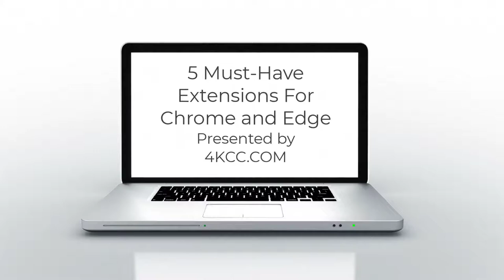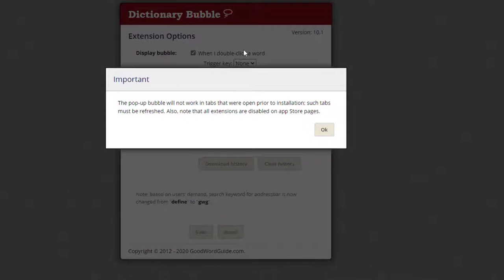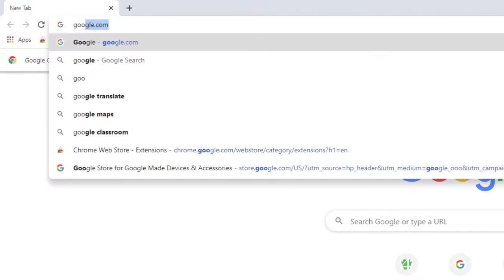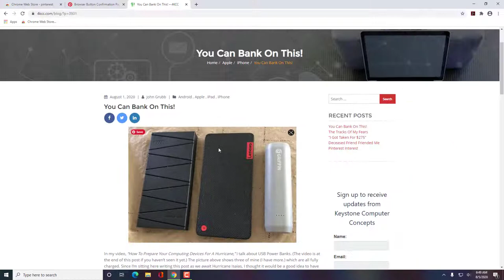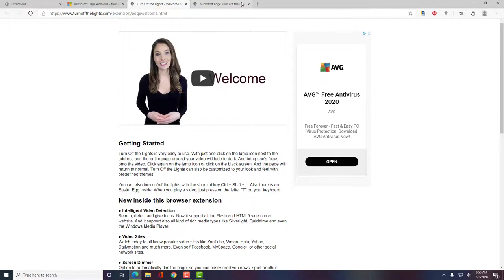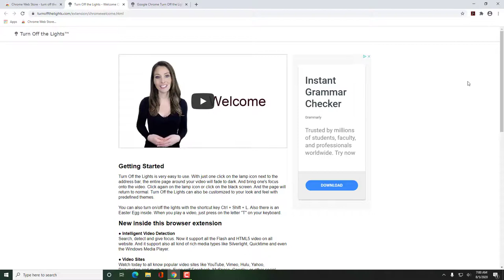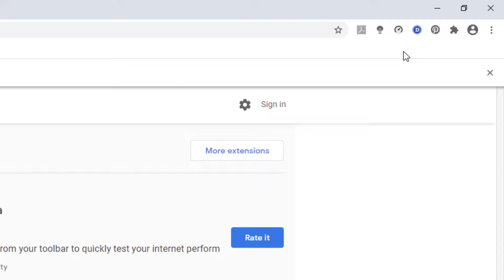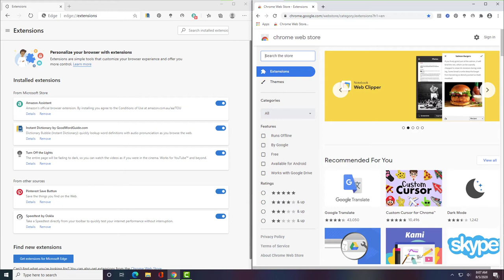5 Must-Have Extensions For Edge and Chrome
In this video, we'll show you 5 must-have extensions for Microsoft Edge and Google Chrome.  You'll see where to get the extensions, how to install them, and some of the settings available for each.

In the video, I refer to a number of my blog posts.  Here are the links for those:
(If you don't read any of the rest of these, make sure you ready

The five extensions: Instant Dictionary, Pinterest Save Button, Turn Off The Lights, Speedtest by Ookla, Amazon Assistant.  I wrote a blog post related to this video.  You can find it here:

If you have any questions about this video, please use the comment area.  We offer computing-related videos all the time!